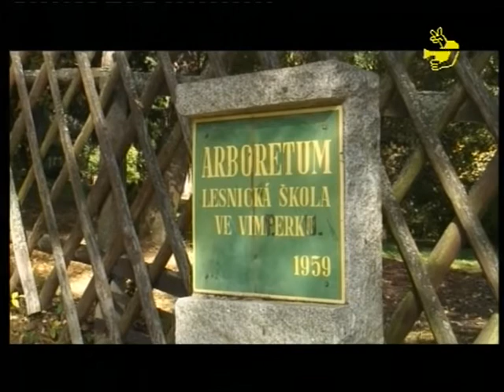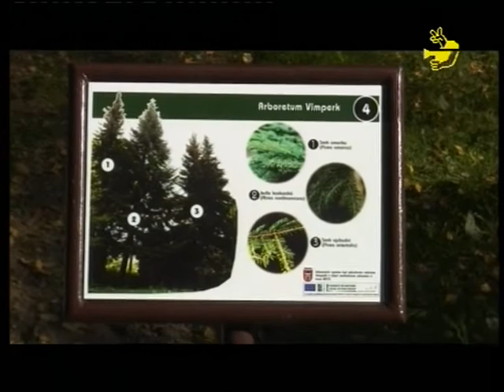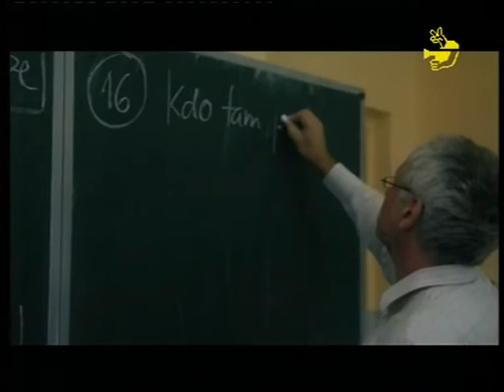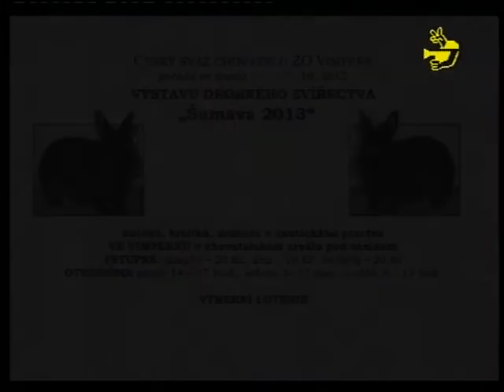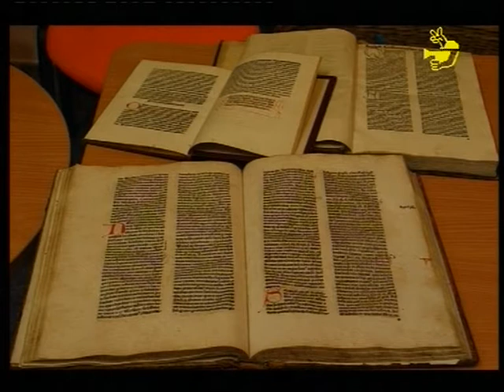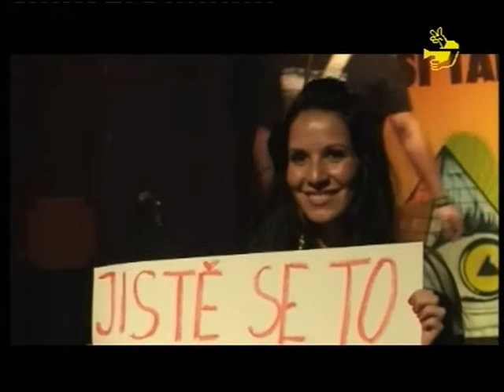Infokanál Vimperk 4013